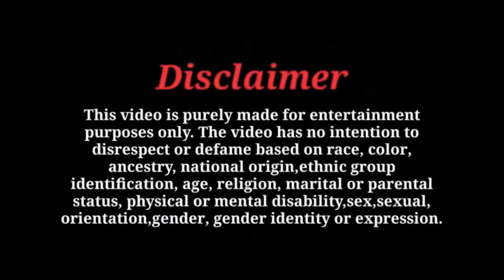Mahira ने छोड़ा Kausar को Ex Boyfriend के लिए || Mahira k prank